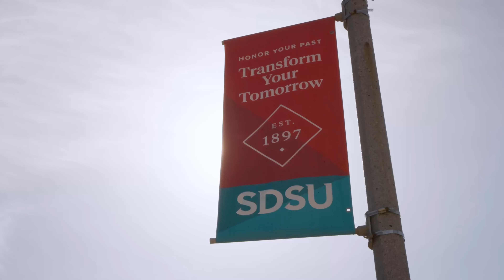Demo Reel 2023